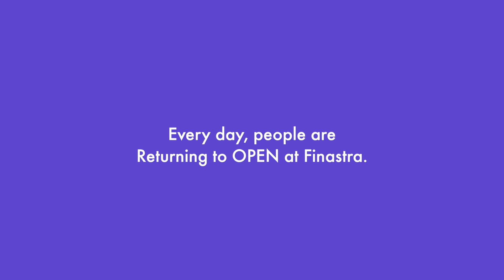Finastra: Return to OPEN